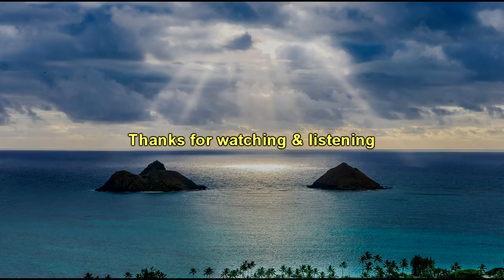Somewhere - covered by Otto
"Somewhere", sometimes referred to as "Somewhere (There's a
Place for Us)" or simply "There's a Place for Us", is a song from the 1957 Broadway musical West Side Story that was made into a film in 1961. The music is composed by Leonard Bernstein with lyrics by Stephen Sondheim, and takes a phrase from the slow movement of Beethoven's 'Emperor' Piano Concerto, which forms the start of the melody. And also a longer phrase from the main theme of Pyotr Tchaikovsky's Swan Lake.(wikipedia)